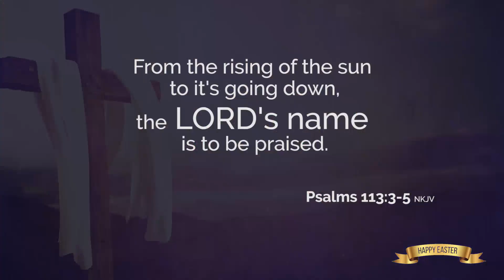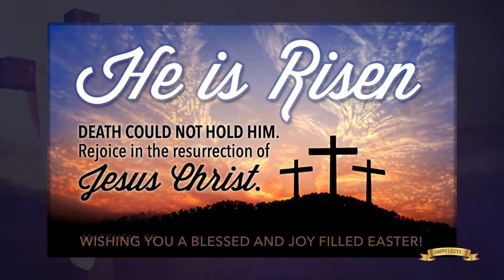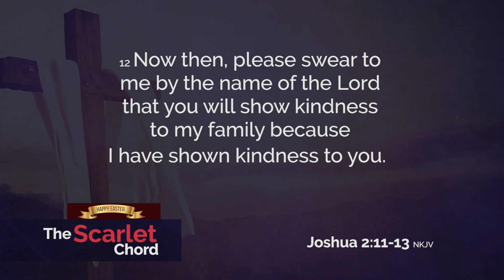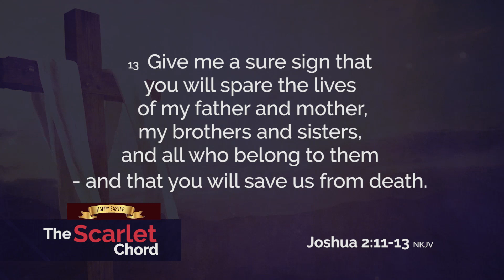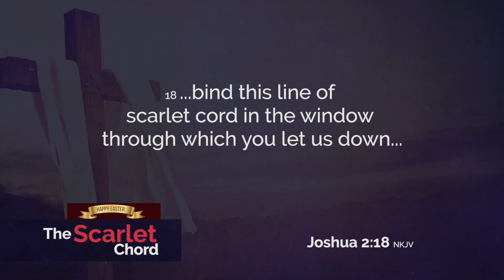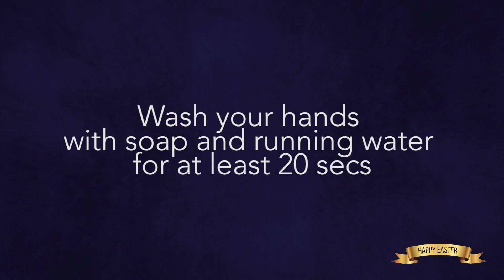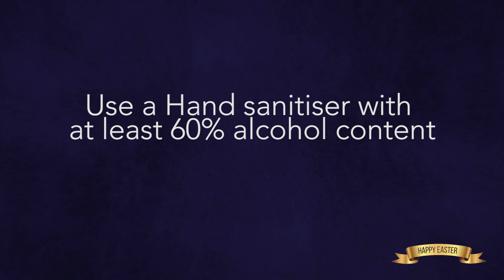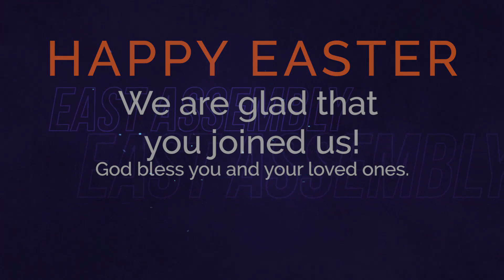The Scarlet Cord with Pastor James Macharia Easter Sunday Service